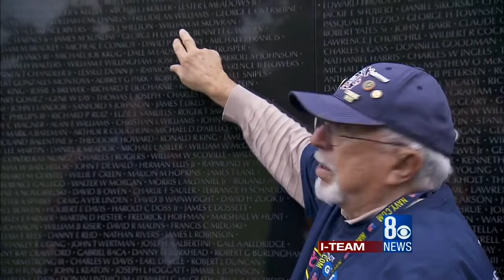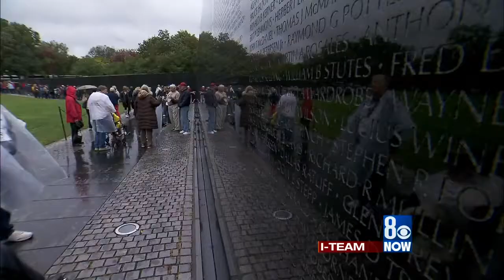Honor Flight Of Southern Nevada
Photojournalist, Alex Brauer
Investigative Reporter, Nathan Baca